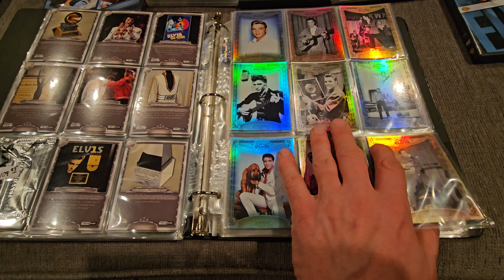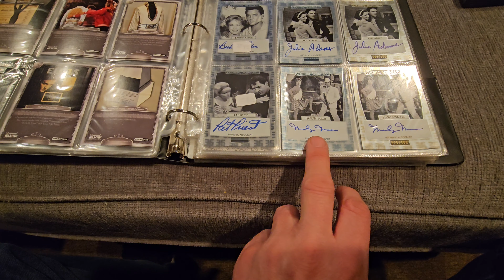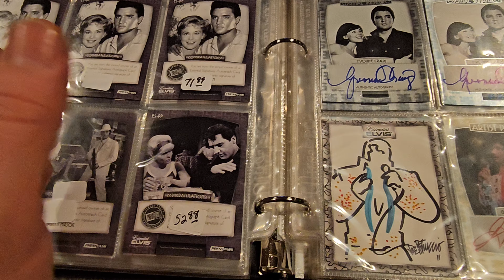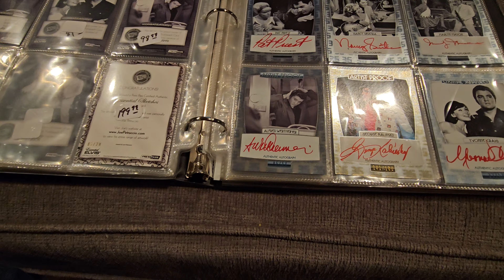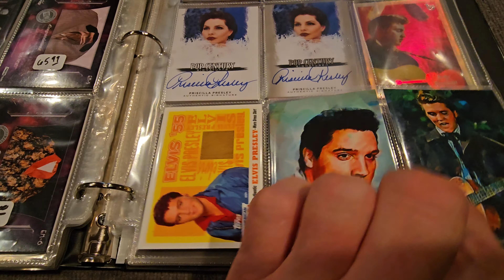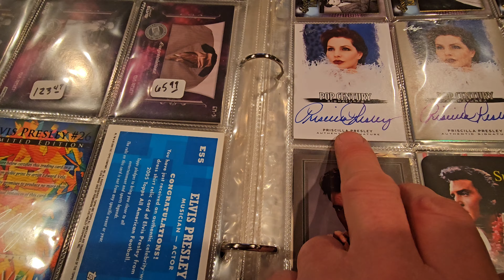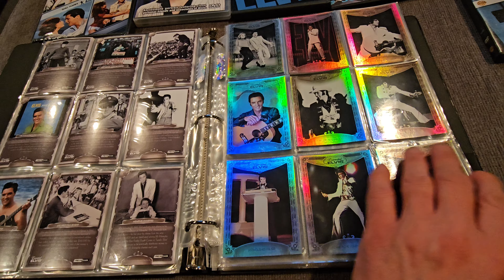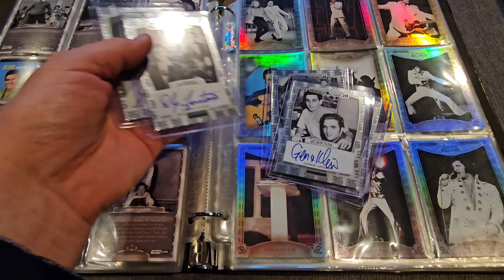Essential Elvis Presley Trading Cards Autos & Relics from Barbara Eden, Nancy Sinatra, James Burton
Did I get a good deal on these Autos, Relics & holofoils?